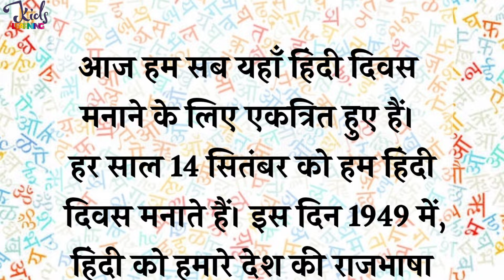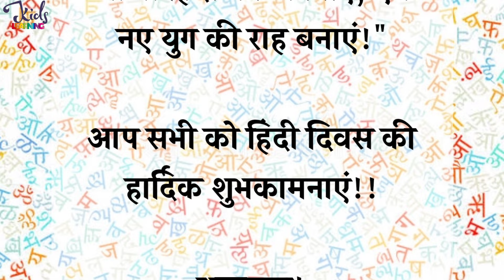Powerful Speech On Hindi Diwas For Kids In Hindi | Hindi Diwas Par Bhasan | हिंदी दिवस पर भाषण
14 सितंबर हिंदी भाषण
Hindi Diwas Speech
speech on hindi day
hindi divas par nibandh lekhan
hindi diwas 10 lines in hindi
10 lines speech on hindi diwas in hindi
10 lines on hindi diwas in hindi
speech on hindi day in hindi
hindi diwas par 10 lines
10 lines on hindi diwas